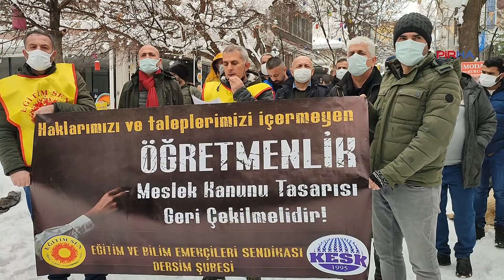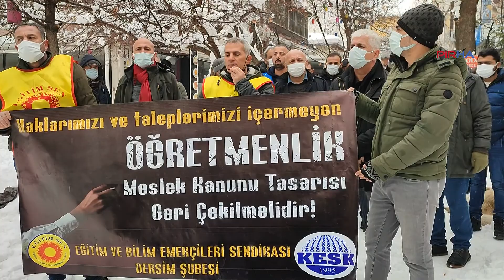Dersim Eğitim-Sen: Öğretmenlik Meslek Kanunu tasarısı geri çekilmelidir!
PİRHA- Öğretmenlik Meslek Kanunu Tasarısı’na ilişkin birçok merkezde açıklama yapan Eğitim Sen, tasarının geri çekilmesini isteyerek, "Bir meslek kanunu hazırlanacaksa “Öğretmenlerin Statüsü Tavsiye Kararı” temel alınmalı, sadece öğretmenlerin değil tüm eğitim emekçilerin hakları ve taleplerini güvence alına alan yeni bir düzenleme yapılmalıdır” dedi.